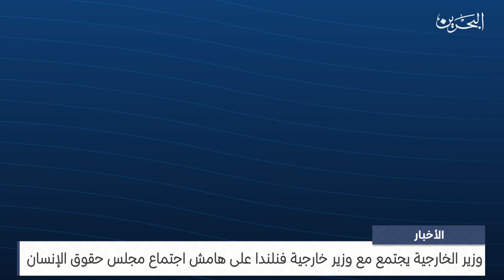البحرين مركز الأخبار : وزير الخارجية يجتمع مع وزيرة خارجية فنلندا على هامش اجتماع مجلس حقوق الإنسان